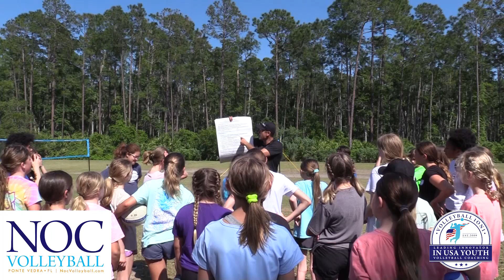St Johns Volleyball Club - Youth Volleyball in Ponte Vedra Florida For Girls And Boys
This video features Andor Gyulai - Founder Of Volleyball1on1 teaching class in Nocatee in Ponte Vedra Florida. This class designed for younger players teaches the fundamentals skills of the game as well as valuable life lessons to help young players develop a lifelong love of volleyball.

In this video we review:
1) #1 Goal Is Having FUN With Our Friends Playing Volleyball. (Keep Playing)
2) We Believe In Player Empowerment. (Players Think And Questions)

We also taught kids the 5-Steps To Learning Anything Including Volleyball:
1) Believe
2) Engage Expert
3) Make Mistakes
4) Look Stupid
5) Practice

Players also review the beginning verbal cues for passing:
1) Pancake,
2) Thumbs Parallel,
3) Wrist Together,
4) Arms Straight
5) Shoulders Shrugged.

If you would like to join and try a class the drop-in rate is just $20. Sign-up at: